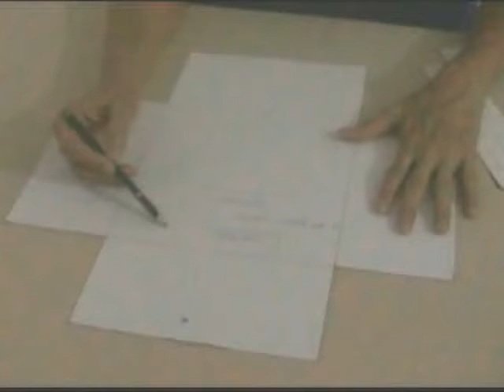Especial Dia das Mães iBahia - Parte 1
Faça você mesmo o presente de sua mãe!